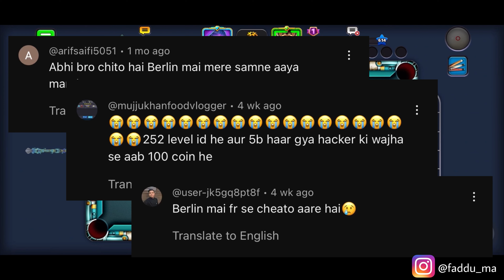8 Ball Pool - DETECT ID PROBLEM & SOLUTION? PROTECT YOUR ACCOUNT🤷🏼‍♂️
Welcome to the new Video💙🧚🏻‍♂️

MY PC ✨
AMD Rhyzen 5 5600G
Graphic Card 4GB
240GB SSD
16GB Ram
Cooler Master 550W PSU
Keyboard & Mouse Combo

For Streaming👀
Ring Light with Stand
Mic Stand
Elgato Game Capture HD60
Lightning to HDMI Adapter (For Iphone)

My Device - IPhoneXSMax❤️
Screen recorder- Inbuilt💥

Music used
Provided by Youtube Library